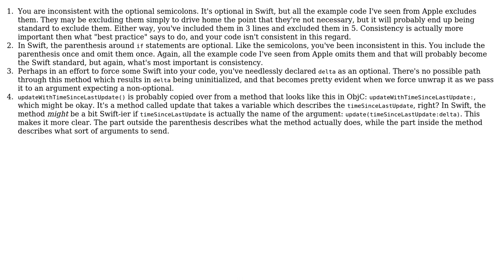Calculating delta in SpriteKit using Swift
With thanks & praise to God, and with thanks to the many people who have made this project possible! | Content (except music & images) licensed under CC BY-SA | Music | Images & others | With thanks to user nhgrif user Kyle Decot and the Stack Exchange Network Trademarks are property of their respective owners. You are responsible for your own actions.